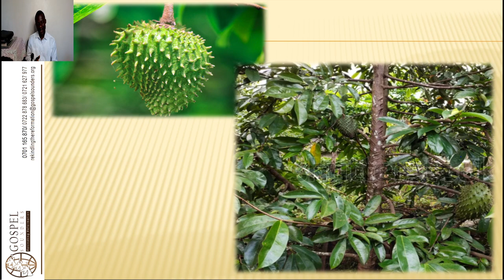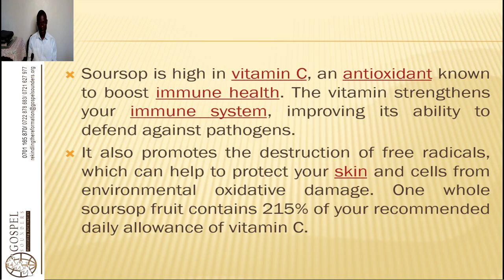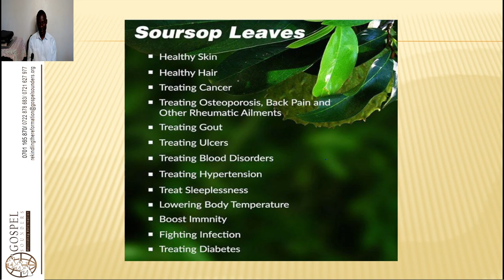Herb Identification - 24. Sour Sop - Wycliffe Omondi